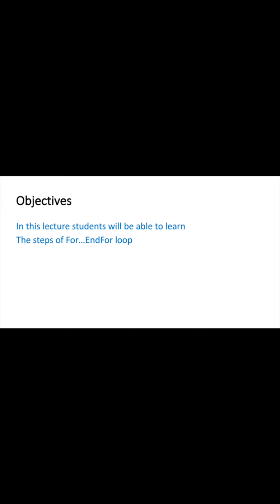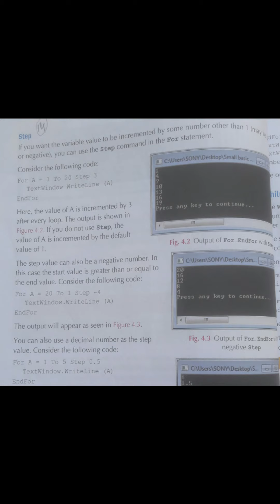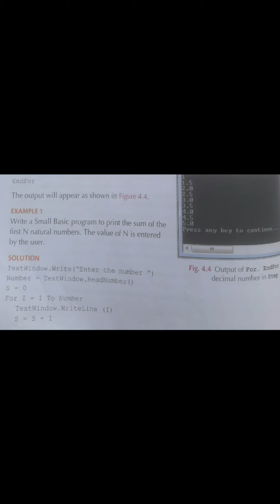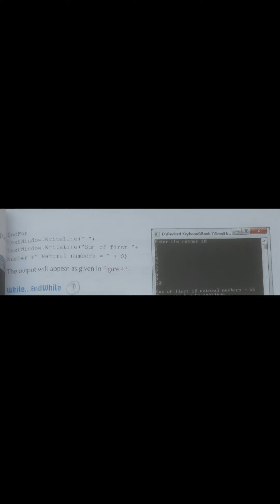Class 7,Computer,Ch 4,Topic Loops and Graphics in Small Basics,Lecture 26